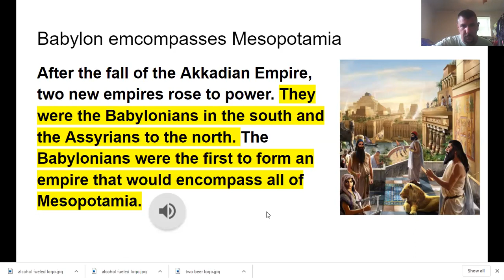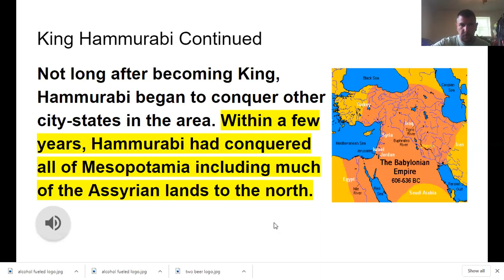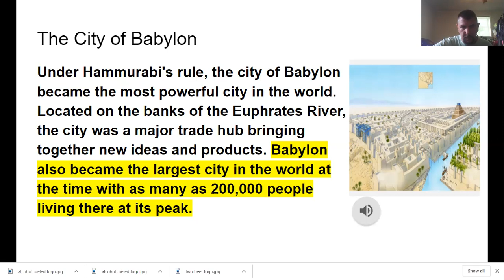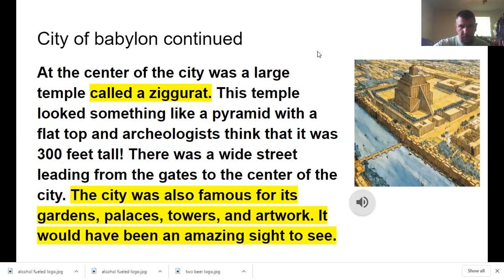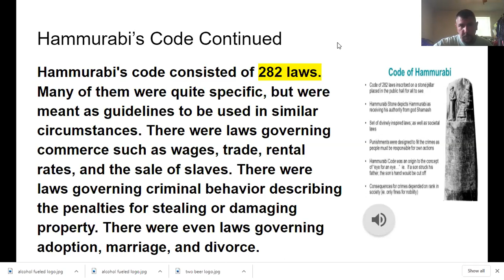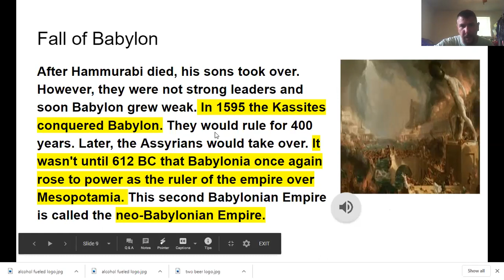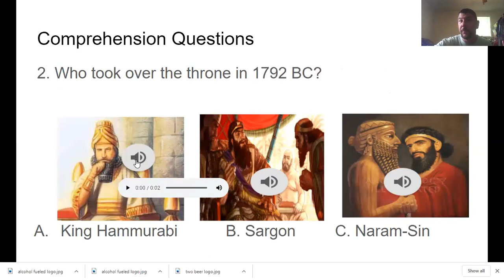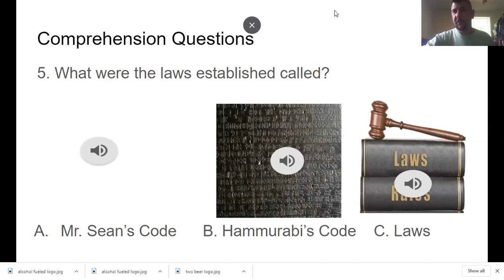Ancient Mesopotamia The Babylonian Empire Video Lesson